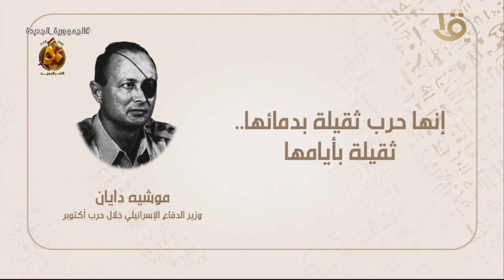هوامش على دفتر النصر.. موشيه دايان: إنها حرب ثقيلة بدمائها.. ثقيلة بأيامها